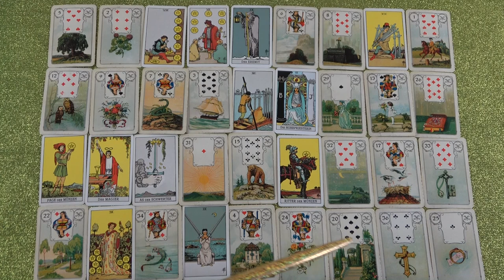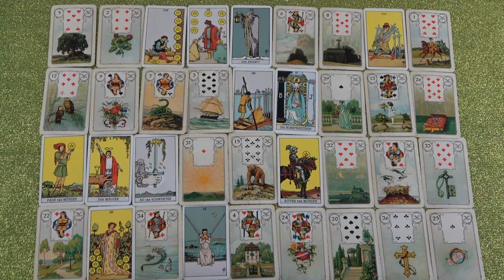MÉRLEG jegye - Mi várható Szeptember hónapban?